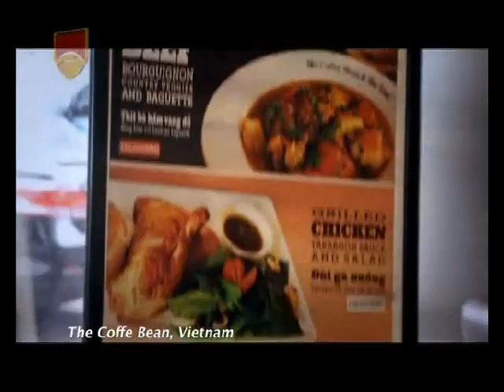ABL No Visa: Jai Reyes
Saigon Heat's Jai Reyes takes us to his favorite Coffee Bean in Ho Chi Minh City, Vietnam.